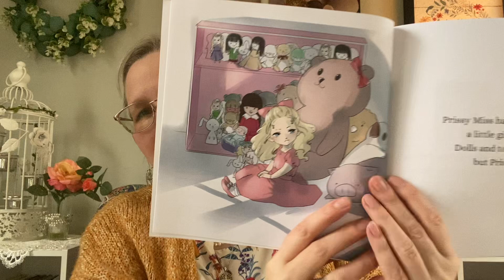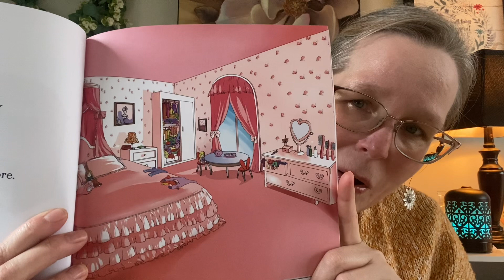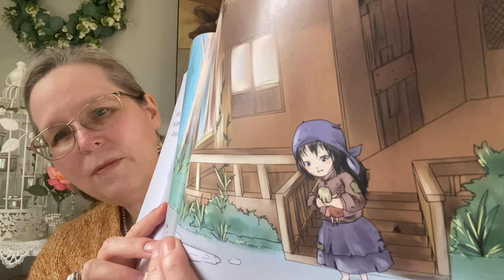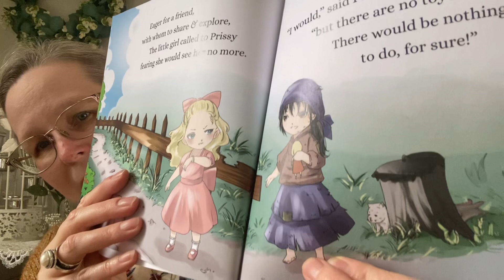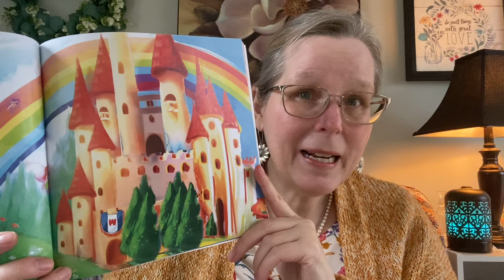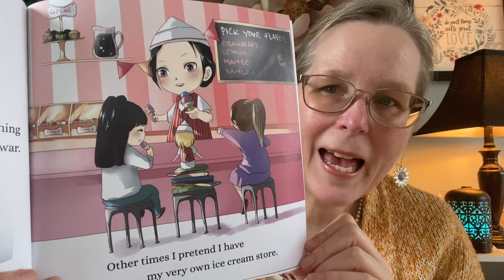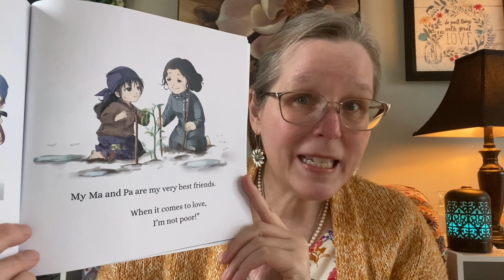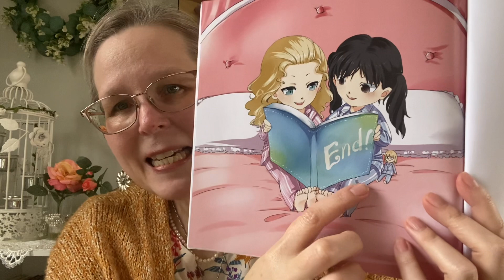More! More! More! Read aloud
More! More! More! By author Barbara Rieco and illustrated by Yuri Moyashi is a beautiful story of a girl learning the wonder of imagination and the art of being thankful to transform her miserable life to one with great joy and friendship.